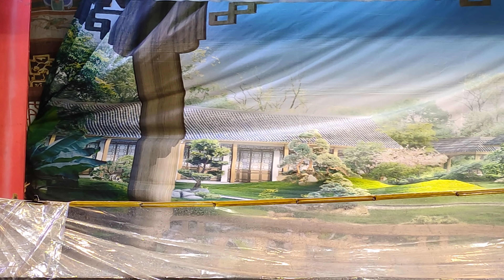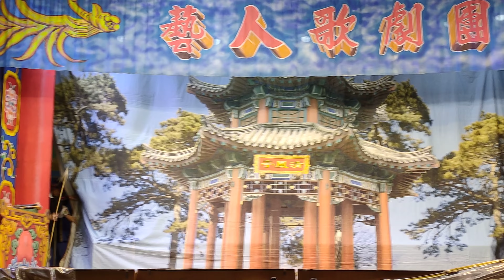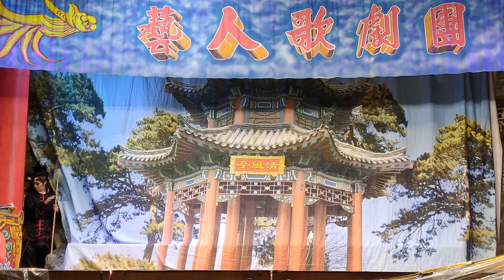藝人歌劇團-三世因果恨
❤外調林佩儀、李沛羽